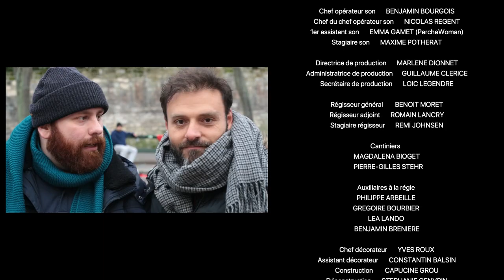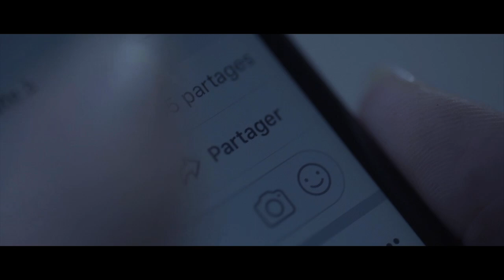Nikon Film Festival - Délibérations du Jury 9ème édition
Un jury d’exception présidé par la Réalisatrice, Scénariste et Actrice Marjane SATRAPI (Persepolis, The Voices…) et composé de Thierry CHÈZE (Journaliste et critique cinéma), François CIVIL (Acteur), Alexandre DINO (Membre du l’organisation du Nikon Film Festival),
Louane EMERA (Actrice, chanteuse et musicienne), Pascale FAURE (Responsable des programmes courts de Canal+), Alice ISAAZ (Actrice), Elisha KARMITZ (Directeur Général de MK2 Agency), Pio MARMAÏ (Acteur), Guillemette ODICINO (Journaliste et critique cinéma pour Télérama et France Inter) a remis les prix de cette 9ème édition